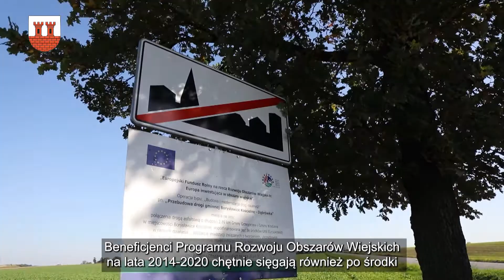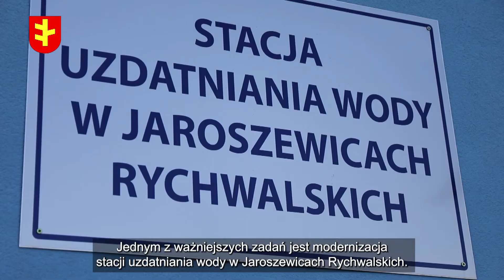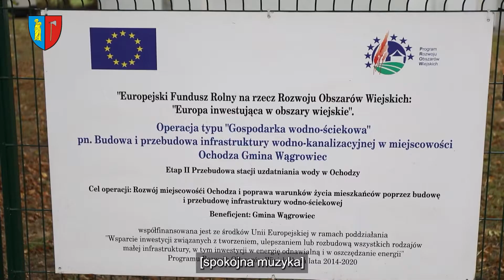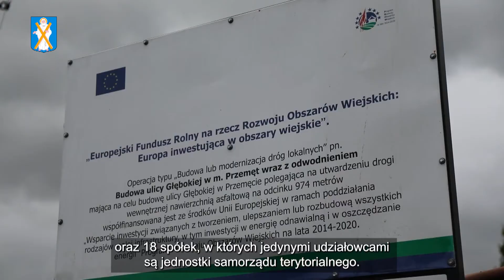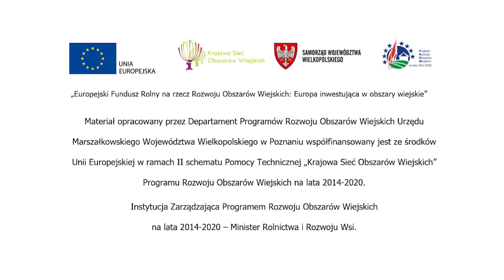Inwestycje w infrastrukturę w ramach PROW 2014-2020 w Wielkopolsce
Efekty realizacji inwestycji drogowych i wodno-kanalizacyjnych dofinansowanych z PROW 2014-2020 w Wielkopolsce.

Film Samorządu Województwa Wielkopolskiego.